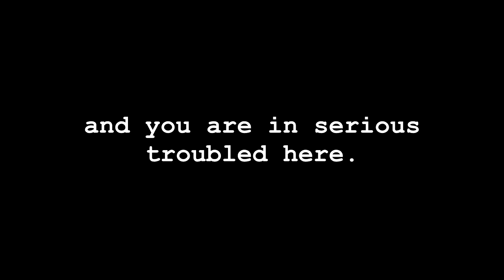The (Fake) FBI/IRS Green Dot Moneypak Scam: A Dramatic Reading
Actual e-mail sent to my day job. Spoiler: it's been well over 4 hours since we got this thing, and the Fed has not comesed to our door step yet.

It should go without saying that if you get one of these e-mails, you should absolutely NOT do what it says. Just delete it. Or do your own dramatic reading. Whatever.